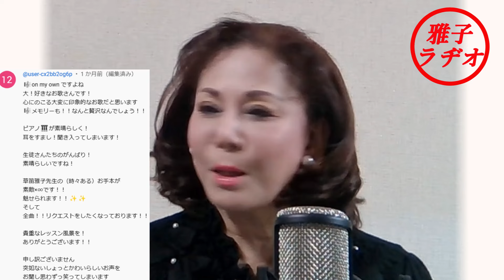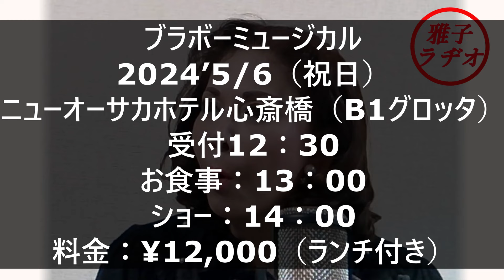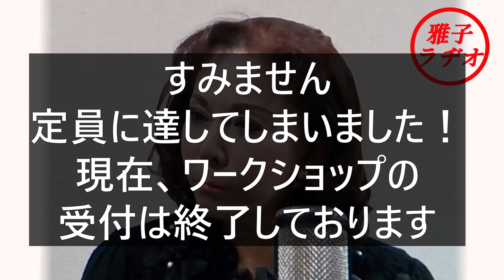第5回「雅子ラヂオ」PartⅡ（2/3）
草笛雅子が、ラジオ番組風に、皆さんへコメントバックや、質問回答をするコーナーです。第５回雅子ラヂオPartⅡです